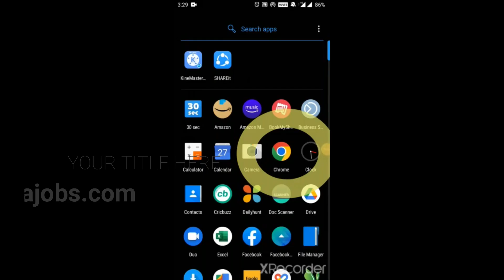JOB OPPORTUNITIES IN EMPLOYEE STATE INSURANCE CORPORATION.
ನಮಸ್ಕಾರ ವೀಕ್ಷಕರೇ,

ಕಾರ್ಮಿಕ ವಿಮಾ ನಿಗಮ ಅಂದರೆ ಇ.ಎಸ್.ಐನಲ್ಲಿ  ಖಾಲಿ ಇರುವ ಹುದ್ದೆಗಳನ್ನು ಭರ್ತಿಮಾಡಲು ರಾಜ್ಯ ಕಾರ್ಮಿಕ ವಿಮಾ ನಿಗಮವು ಅಧಿಸೂಚನೆಯನ್ನು ಪ್ರಕಟಿಸಿದ್ದು ಅರ್ಹ ಅಭ್ಯರ್ಥಿಗಳಿಂದ ಆನ್ಲೈನ್ ಮೂಲಕ ಅರ್ಜಿಗಳನ್ನು ಆಹ್ವಾನಿಸಲಾಗಿದೆ.